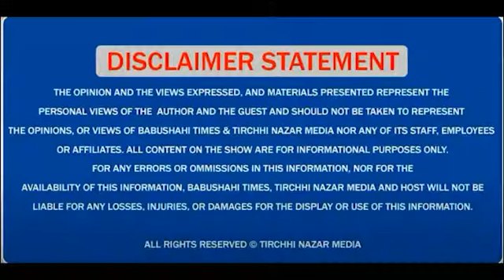ਜੇ ਅਕਾਲੀ ਸਰਕਾਰ ਦੌਰਾਨ ਬੇਅਦਬੀ ਕਰਨ ਵਾਲ਼ਿਆਂ ਨੂੰ ਦਿੱਤੀ ਜਾਂਦੀ ਸਜ਼ਾ ਤਾਂ....?